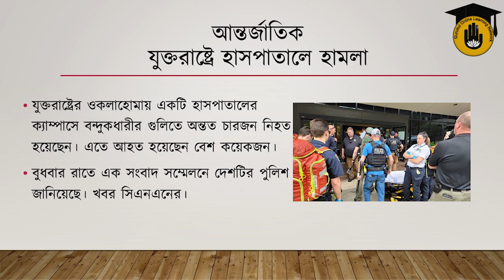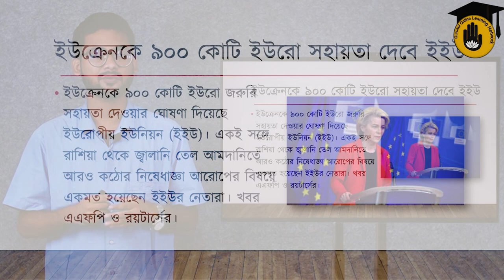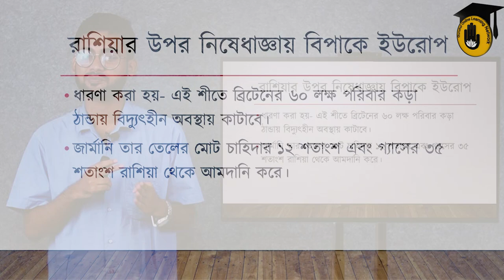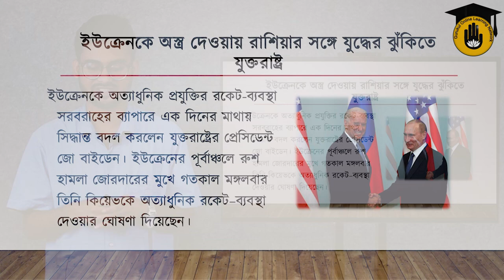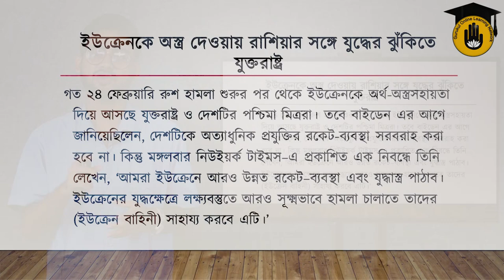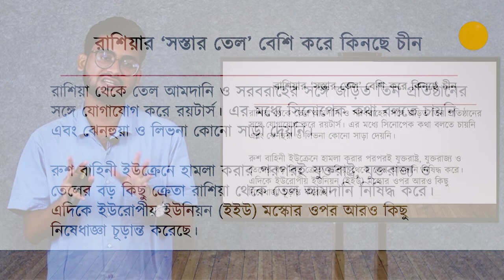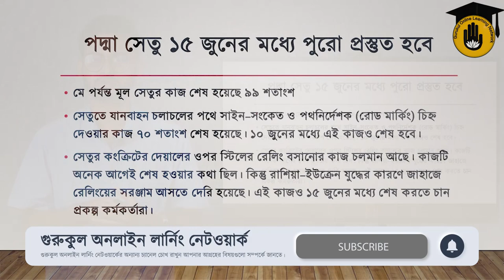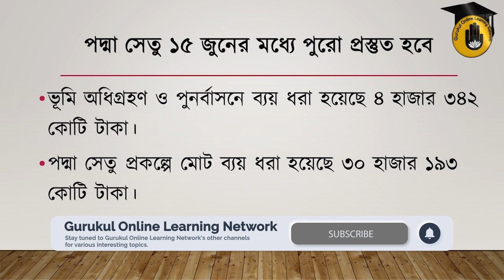সাম্প্রতিক সাধারণ জ্ঞান (আন্তর্জাতিক এবং অভ্যন্তরীণ) || প্রতিযোগিতামূলক পরীক্ষার প্রস্তুতি গুরুকুল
আজ আসিফ রহমান আলোচনা করেছে -

Chapters:
00:00 - Intro
00:31 - যুক্তরাষ্ট্রে হাসপাতালে হামলা ,
03:37 - ইউক্রেনকে ৯০০ কোটি ইউরো সহায়তা দেবে ইইউ ,
06:39 - রাশিয়ার উপর নিষেধাজ্ঞায় বিপাকে ইউরোপ ,
10:07 - ইউক্রেনকে অস্ত্র দেওয়ায় রাশিয়ার সঙ্গে যুদ্ধের ঝুঁকিতে যুক্তরাষ্ট্র  ,
13:15 - নিষেধাজ্ঞার পরও ধসে পড়ছে না রুশ অর্থনীতি,
14:45 - রাশিয়ার ‘সস্তার তেল' বেশি করে কিনছে চীন ,
17:49 - মামলায় জিতলেন জনি ডেপ, অ্যাম্বার হার্ডকে দিতে হবে জরিমানা ,
20:02 - পদ্মা সেতু ১৫ জুনের মধ্যে পুরো প্রস্তুত হবে ,